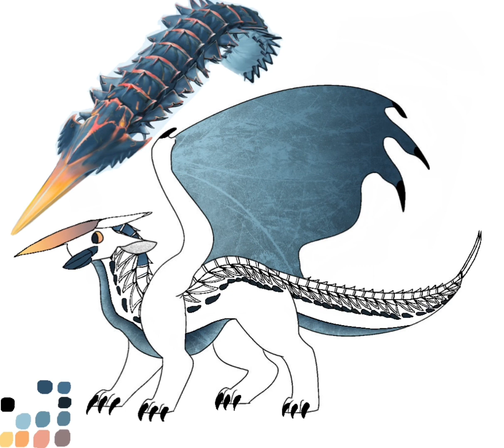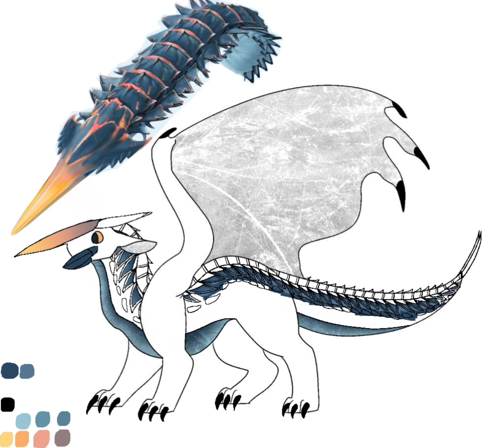Speedpaint of Permafrost the Icywing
Just a speedpaint video of me coloring one of my favorite dragon named Permafrost 😄